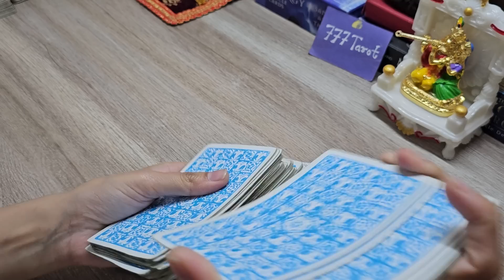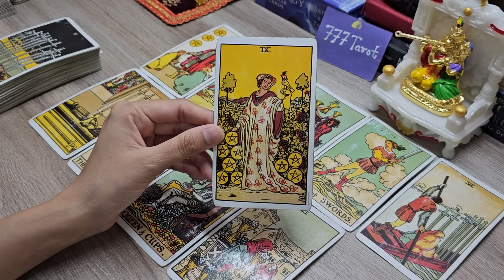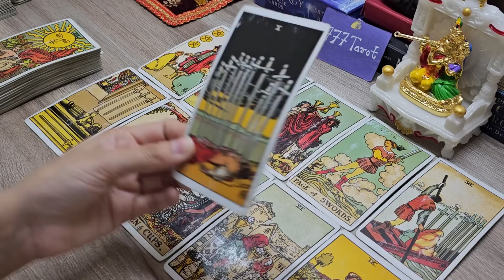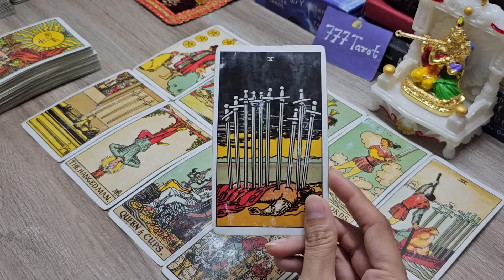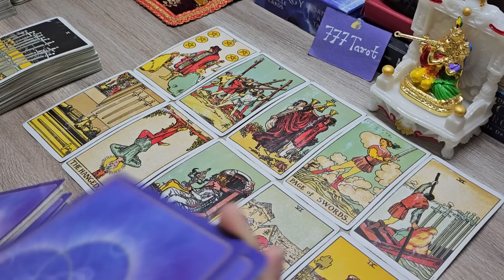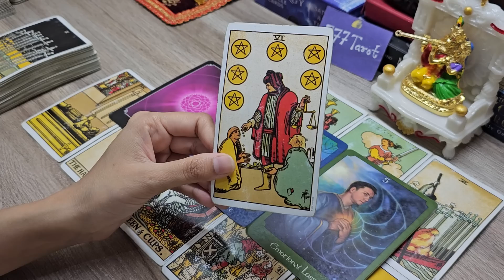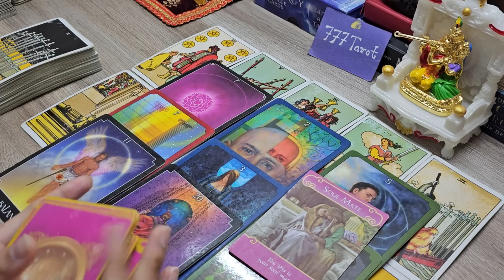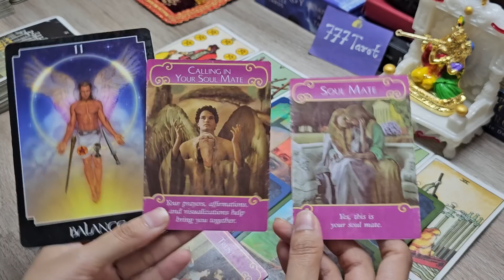आपके अगले सात दिन कैसे होंगे? God guidance and advice 🙂🤲🤔😇 timeless reading in hindi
Hello everyone..